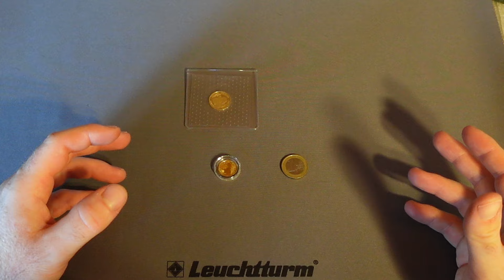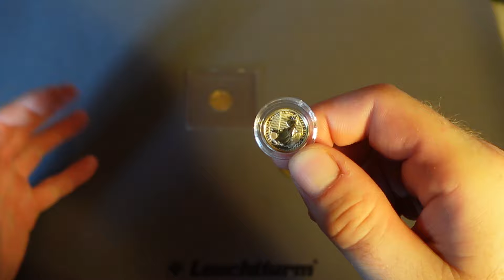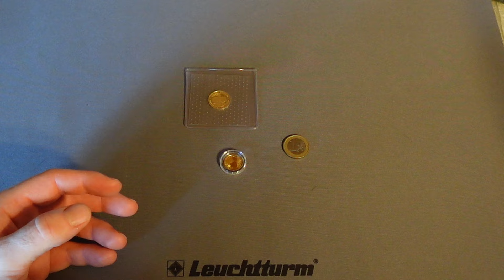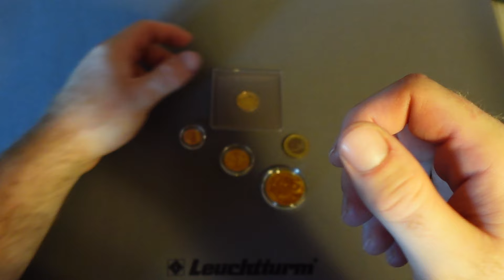Das Problem mit kleinen Goldmünzen!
Man redet ja oft immer über die großen Goldmünzen, eine ganze Unze, jedoch gibt es auch die kleinen und auch diese haben ihre Probleme. Daher zeige ich dir im heutigen Video, welche Probleme das sind und wie man sie lösen kann, viel Spaß!

Mit dem Kanal "Goldhamster" hast du den ultimativen Guide zum Erfolg und Investment mit Gold und Silber gefunden. Du willst in Gold, Silber und andere Edelmetalle investieren, weißt aber nicht genau, wie du das machen sollst? Oder du hast schon Gold und Silber und willst dieses richtig vermehren oder zu Geld machen? Dann bist du hier genau richtig! Ich, der Goldhamster, biete dir wöchentlich neuen Input und neue Tipps, um in Gold und Silber richtig anzulegen und zu investieren.